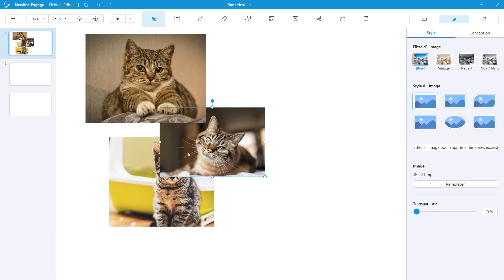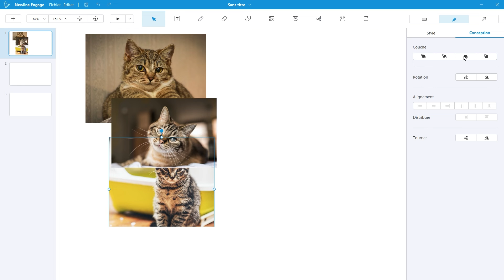Newline Engage Tutorial - Recherched'image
Check this French tutorial and get started engaging your students with Newline Engage

Don´t forget to register your product to get a Free license!